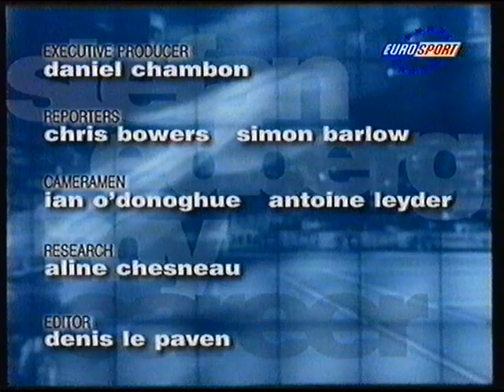edberg farewell 96